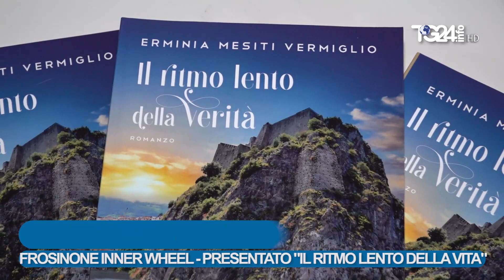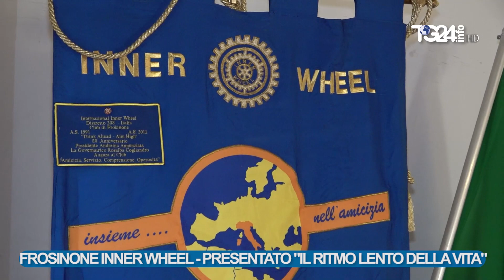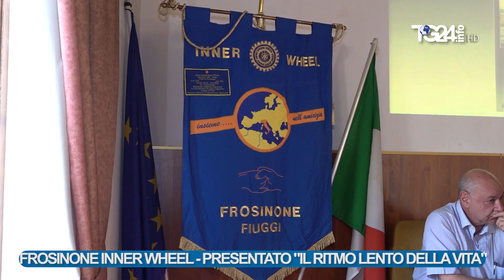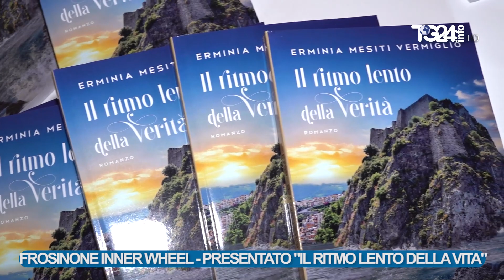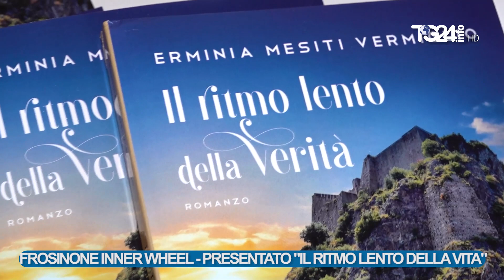FROSINONE INNER WHEEL PRESENTATO IL RITMO LENTO DELLA VITA DI ERMINA MESITI